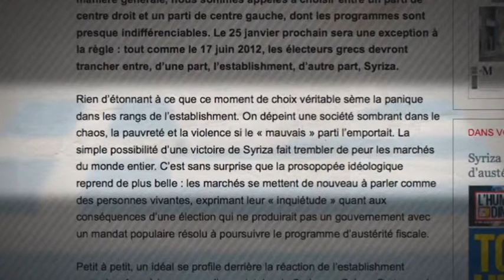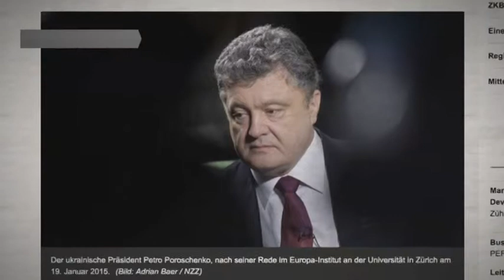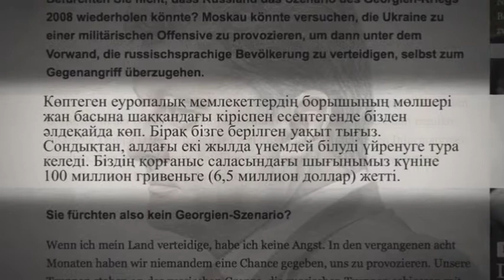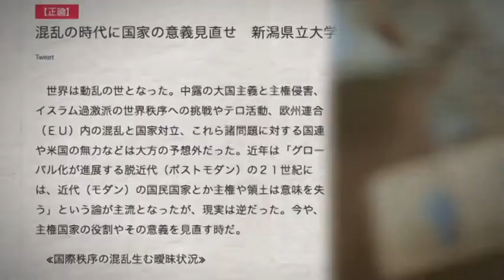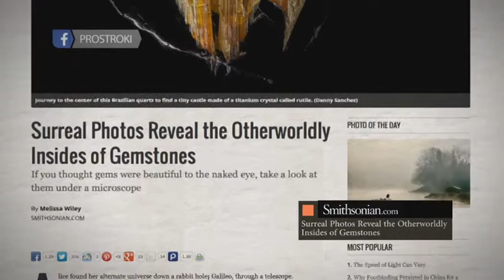Шетелдік БАҚ: шолу және талдау. СИРИЗА-ның жеңіске жету мүмкіндігі әлемді алаңдатады